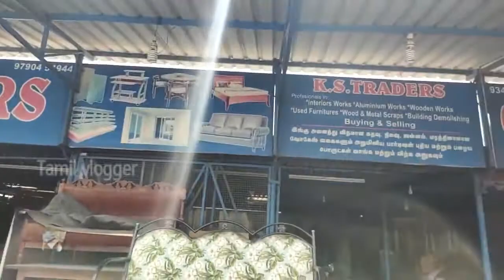Cheapest Second Hand Furniture Market wholesale furniture Ramapuram LuckyMan Tamil vlogger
shop address-no-30,polachi main Road,Athupalayam Near, Essar petrol pump, Coimbatore- 642 023

office scrap
chennai furniture market
furniture market
chennai wholesale furniture
cheapest furniture in chennai
seconds furniture
ramapuram seconds furniture
office furniture
home furniture
storage box cupboard
cupboard shelf
old furnitures
old sofa
used furnitures
pallavaram sandhai
chennai vlog
chennai vlog tamil